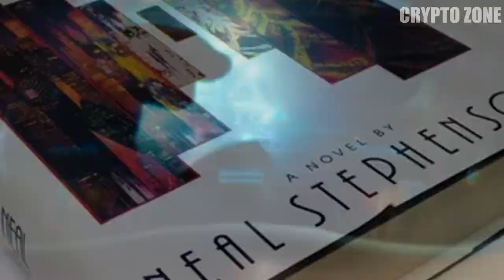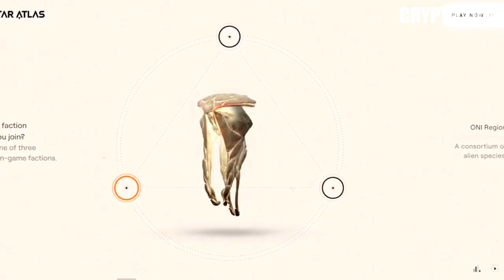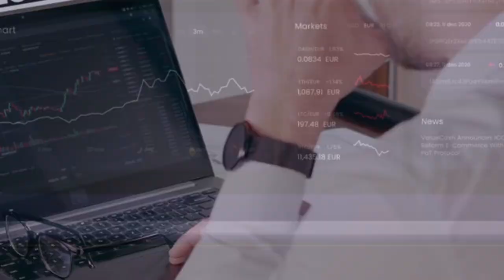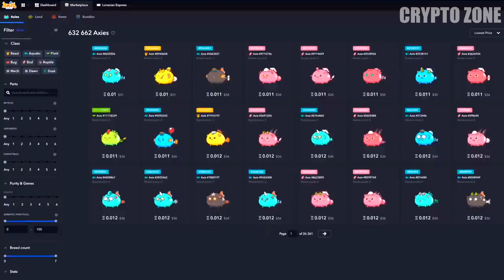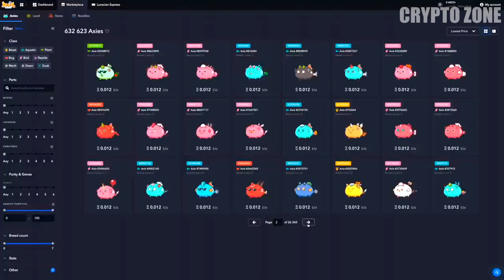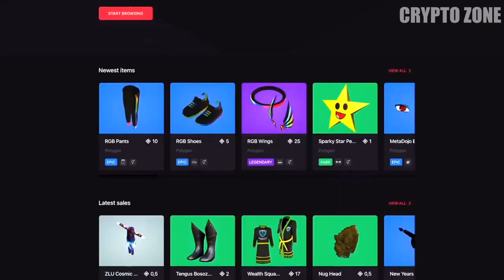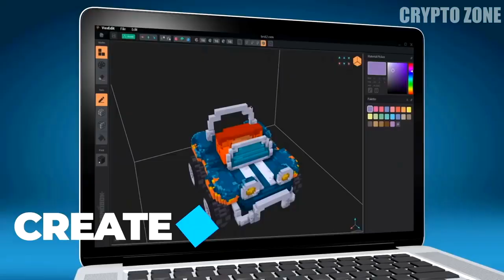Top 5 Metaverse Games Play-to-Earn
5. STAR ATLAS
4. Illuvium
3. AXIE
2. Decentraland
1. Sandbox
The term metaverse was doing the rounds long before Facebook and Microsoft entered the fray. But the gaming industry working in the blockchain and crypto space is leading the forefront. Before we begin with some cool metaverse games, let’s understand what metaverse is, how it is different, and what to expect. What Is Metaverse? Metaverse, simply put, is a virtual space that can represent either a real, physical space or a digital world. A good example would be the movie “Ready Player One,” but the concept was first popularized by Neal Stephenson in his book “Snow Crash” in 1992. Your digital avatar represents you and everything you do and own in the metaverse. We have gathered for you the most popular metaverses in which you can play and earn money.